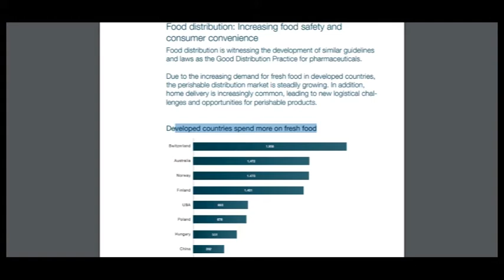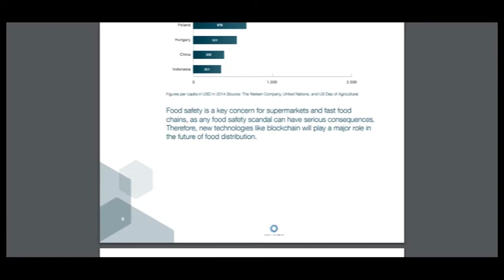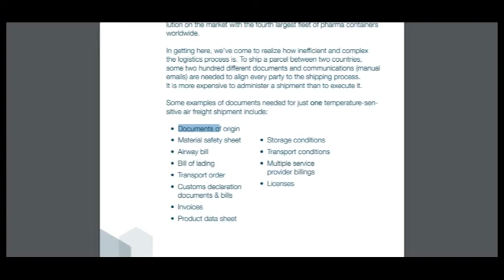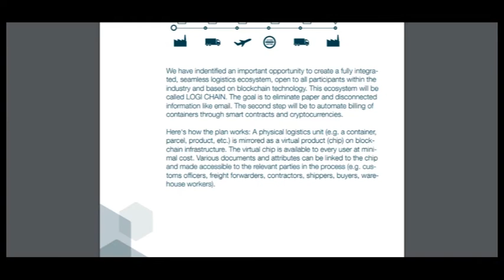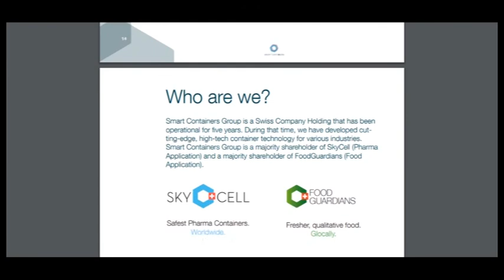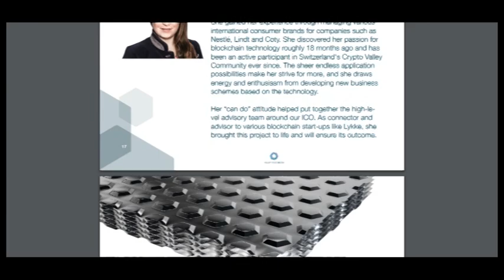Part 3 Great project SMART CONTAINERS - TEMPERATURE SENSITIVE LOGISTICS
Temperature sensitive logistics. Revolutionized. Smart Containers combines cutting-edge container technology and IoT sensors integrated into a logistics ecosystem. WHITEPAPER ANNOUNCEMENT THREAD TELEGRAM